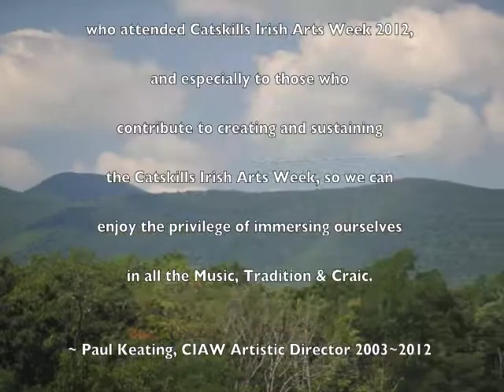CIAW 2012 #052 Gabriel McKeon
Catskills Irish Arts Week 2012. Gabriel McKeon in concert. Part two/three.  Tunes: